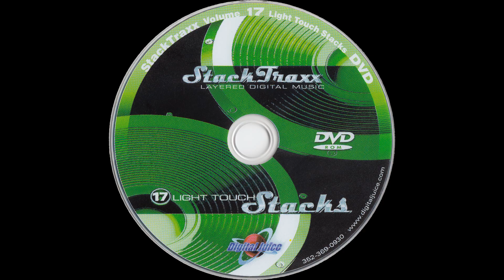She Moves - 0:30 — StackTraxx Volume 17: Light Touch Stacks (D.V.D. Album) — Audio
StackTraxx Volume 17: Light Touch Stacks (D.V.D. Album)
Audio
She Moves - 0:30

● Title — StackTraxx Volume 17: Light Touch Stacks

● Year — 2006

● Program Name: Juicer 3 {Version 3.89d  Build 253}

● Type - Audio

● Extension - .flac

● Channels - Stereo

■ SPECIAL THANKS

● Product Source

○ Seller: ibegic

○ Item

■ MEDIA TAGS